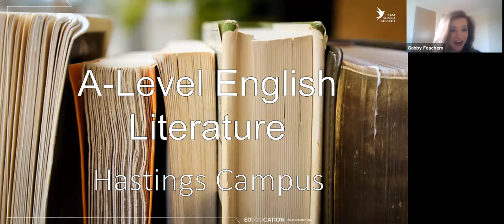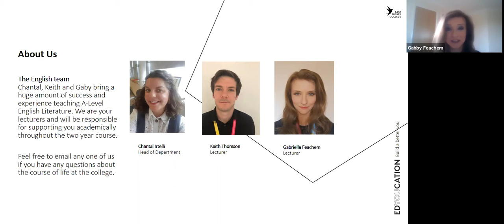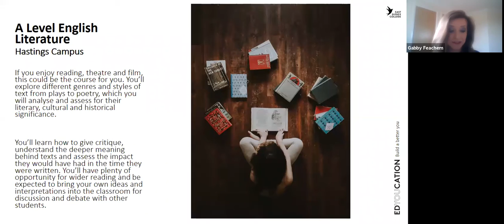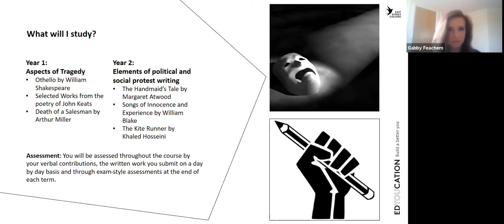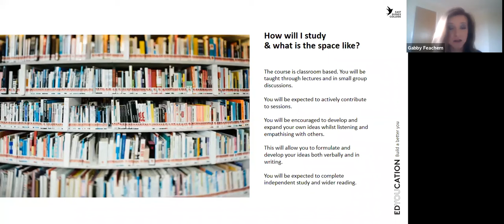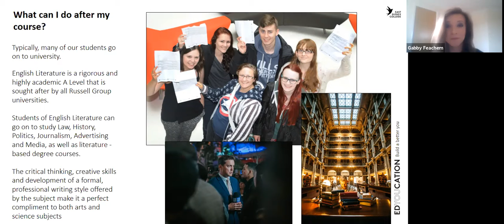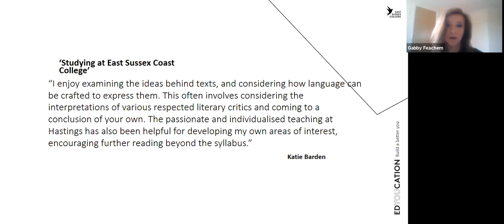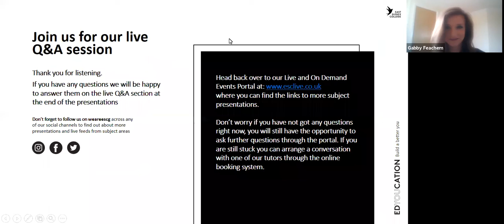English Literature at East Sussex College Hastings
► If you have a love for literature and enjoy writing, then our English Literature webinar is perfect for you. Join us to find out more about our course and what it can lead onto.